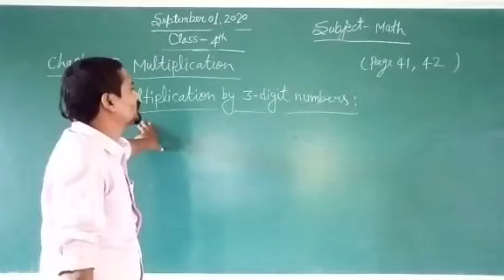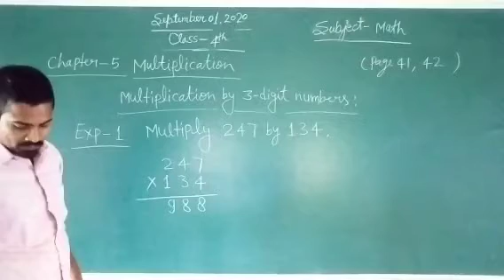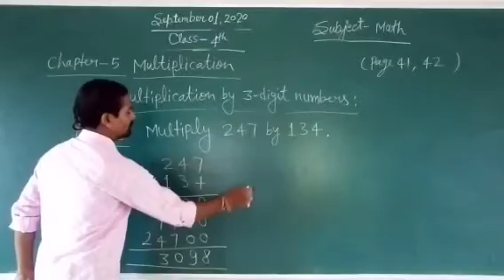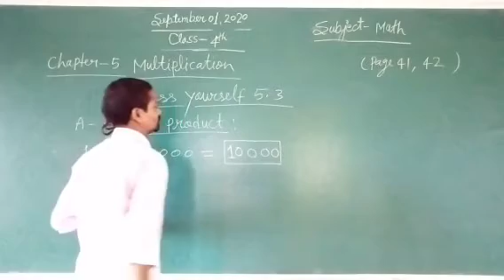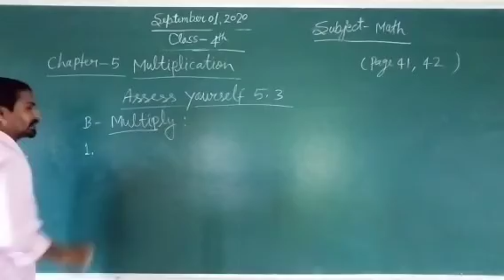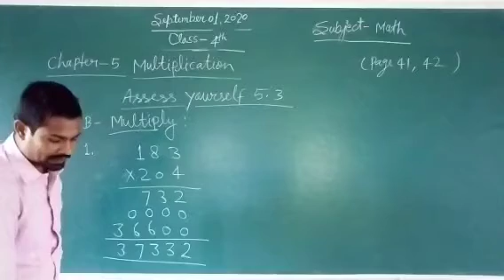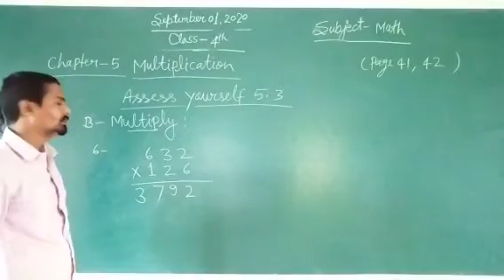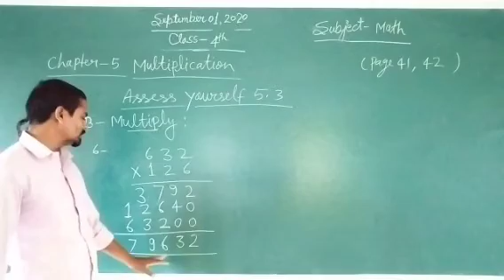Class 4 Math September 1